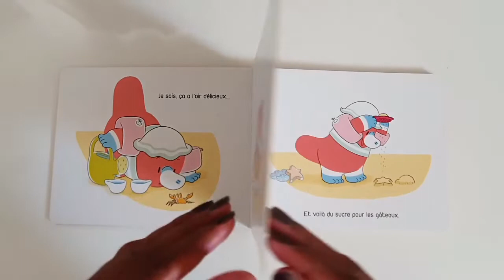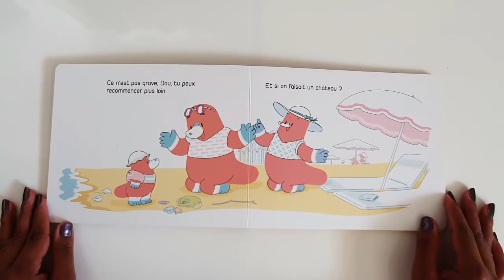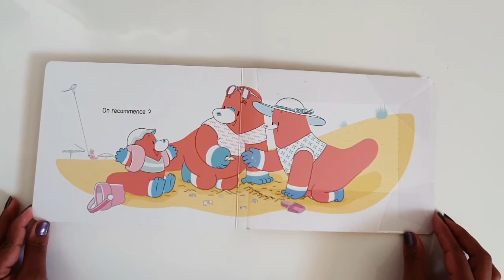⛱Dou à la plage - Histoire racontée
⭐Dou à la plage⭐

DOU, le bébé ornithorynque, découvre avec son enthousiasme inébranlable la mer, le sable, les châteaux, les pâtés, les vagues qui défont ce qu'on a construit...
Avec l'aide de ses parents, il surmonte les difficultés ou ses petites contrariétés et va joyeusement de l'avant, vite consolé et prêt à s'amuser sans fin. D'ailleurs une fois le château dûment construit, comme toujours : on recommence !

Écrit par Johan Leynaud (Éditions Sarbacane)